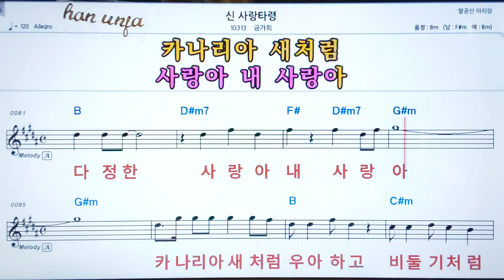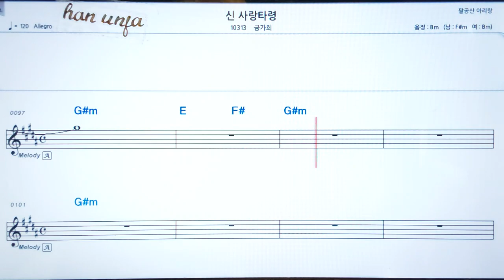💖신 사랑타령/금가희 👍코드,악보, 코드 ,Karaoke*카라오케 반주